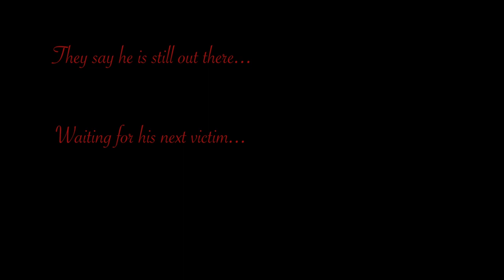Blue's Revenge (edited by Carter Bilodeau)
This is about a person who uploaded a video and is being hunted by a bloodthirsty pillow.
Edited by Carter Bilodeau